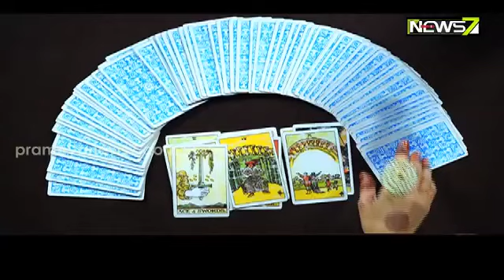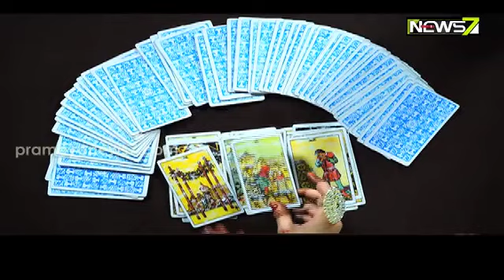ଟାରୋରୁ ଆଜିର ଦିନ || 30 November 2022 || Prameya News7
ଟାରୋରୁ ଆଜିର ଦିନ || 30 November 2022 || Prameya News7#PrameyaNews7